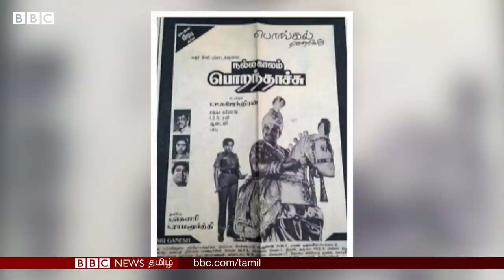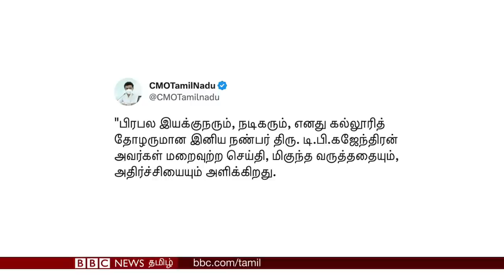T.P.Gajendren காலமானார்; அவரது கலகலப்பான Cinema பயணம் பற்றிய சுவாரஸ்ய தகவல்கள்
பிரபல திரைப்பட இயக்குநரும், நடிகருமான டி.பி.கஜேந்திரன் இன்று காலமானார். அவருக்கு வயது 68. சிறுநீரகப் பிரச்னையால் சிகிச்சை பெற்று வந்த நிலையில், சில மாதங்களாகவே எந்த நிகழ்ச்சிகளிலும் பங்கேற்காமல் வீட்டிலேயே இருந்து வந்த டி.பி.கஜேந்திரன் இன்று காலை காலமானார்.